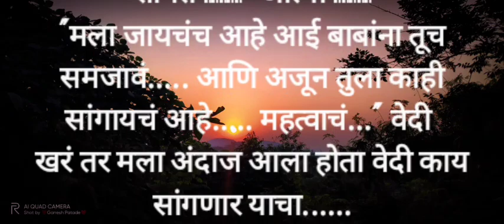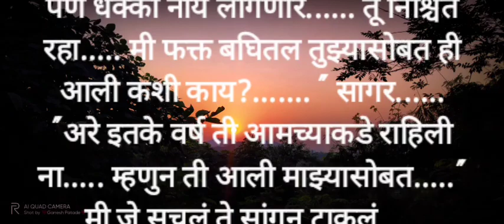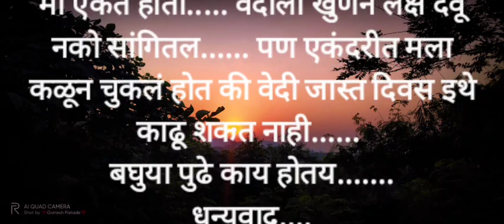school love story 9#marathi motivationalew speechmarathi # Bodh katha